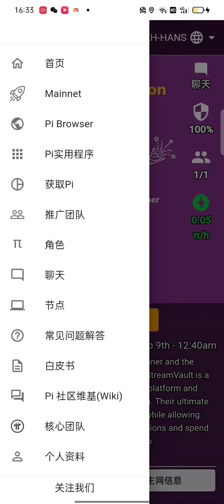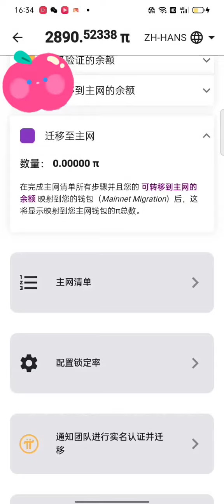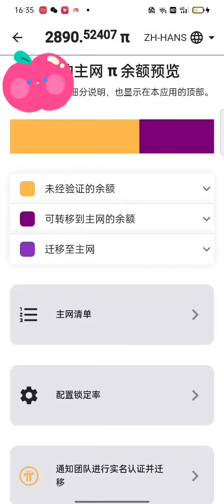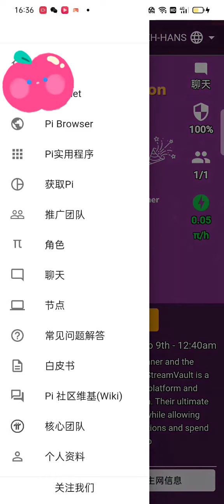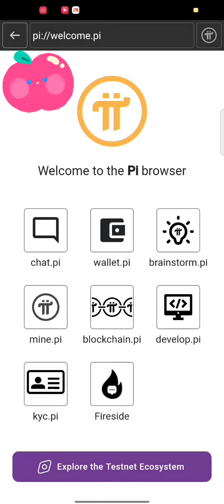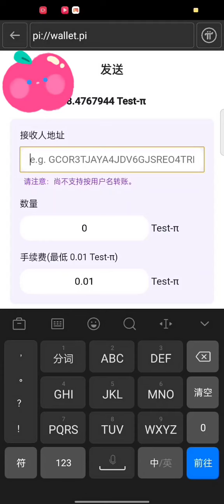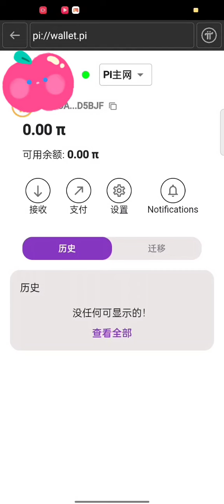2023年9月13日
派基本操作教程。马云新农业